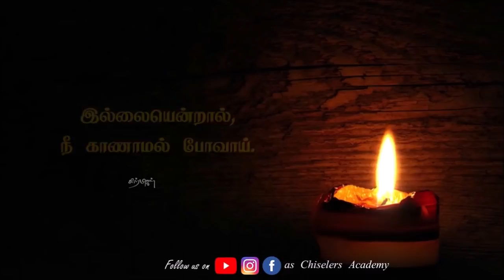ரொம்ப நல்லவனாக வாழாதே! வாழ முடியாது. | Tamil Best Motivation Whatsapp status | chiselers academy